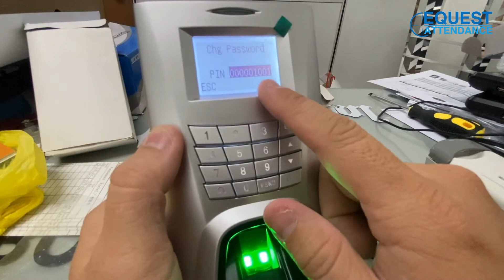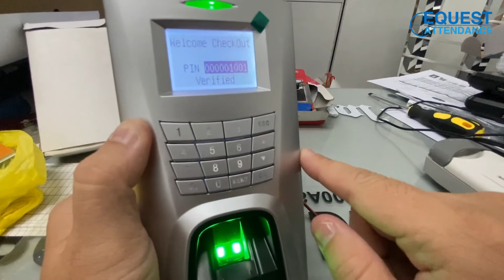Fingertec R2 Door Access Time Attendance Reader How to Add User Password Cara Register Password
Door Access Fingerprint Time Attendance, Fingertec R2 Add Password, Door Access Password Fingerprint, Fingertec Door Access Installation and Supplier

Taman andalas jaya, Klang, Kampung Jawa Klang, Meru, Jalan Kapar, Pekan Meru, Taman Bukit kuda, Taman Menegon Indah, Bukit Kemuning, Taman Mewah jaya, Kota kemuning, Bandar Rimbayu, Tropicana Aman, Padang Jawa, Jalan Sungai Rasau, Shah Alam